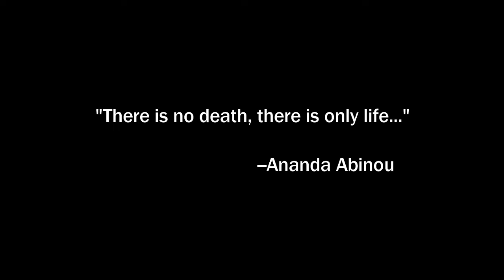Ananda Abinou: Feeling Forever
Do buddhas come from 1930's Mississippi? Ananda on the forever nature of life.
Archive Recording: December 26, 20011